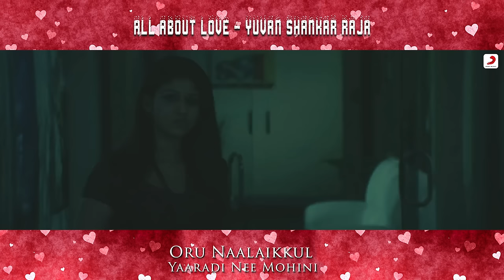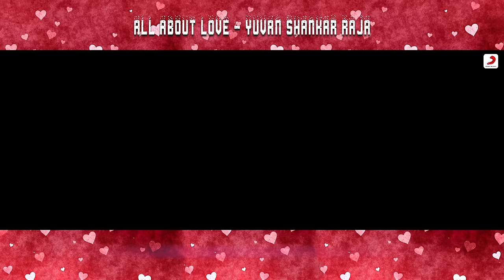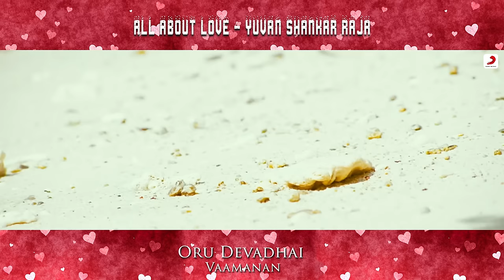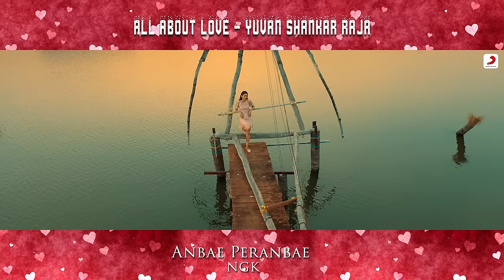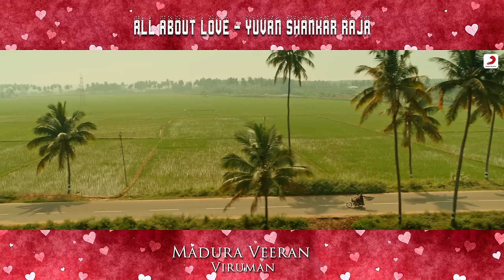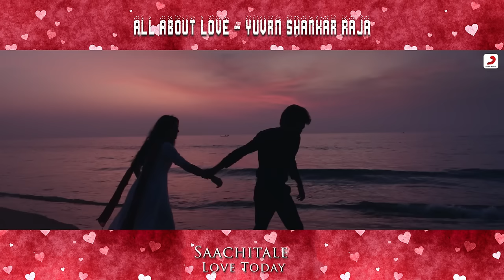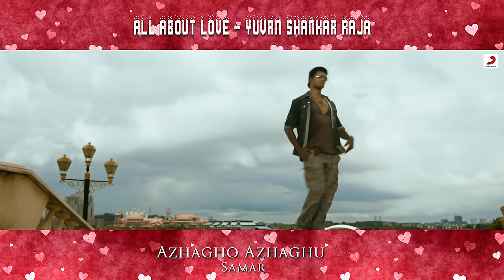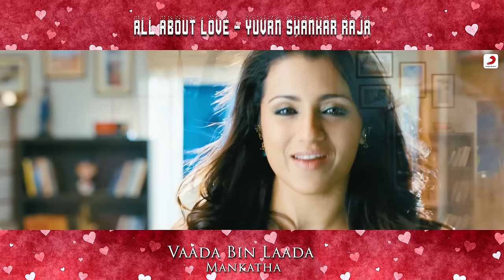All About Love - Yuvanshankar Raja | Back to Back Video Songs | Yuvanshankar Raja Tamil Hit Songs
Thuli Thuli - 00:00
Oru Naalaikkul - 04:29
Kanja Poovu Kannala - 09:51
Kambathu Ponnu - 13:52
Oru Devadhai - 17:30
Kadhal Aasai - 22:13
Anbae Peranbae - 27:17
En Fuse Pochu - 31:36
Per Vachaalum Vaikkaama - 36:54
Madura Veeran - 41:22
Saachitale - 45:10
Idhu Varai - 49:07
Machaan Machaan - 53:58
Azhagho Azhaghu - 57:52
Rasathi - 01:01:30
Vaada Bin Laada - 01:03:52